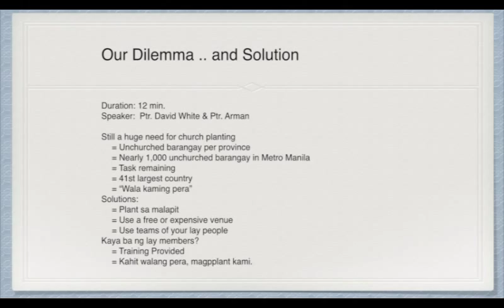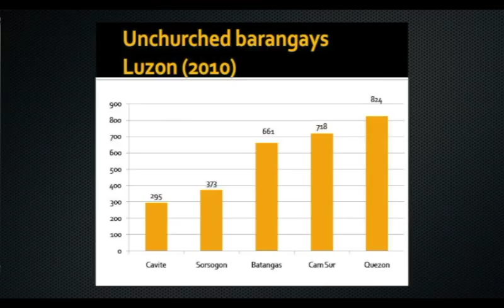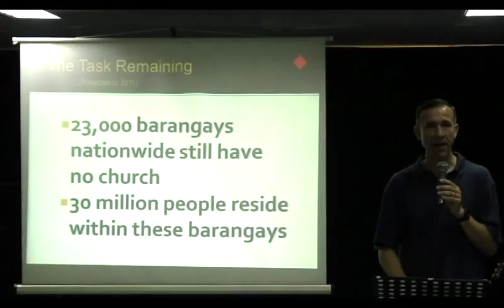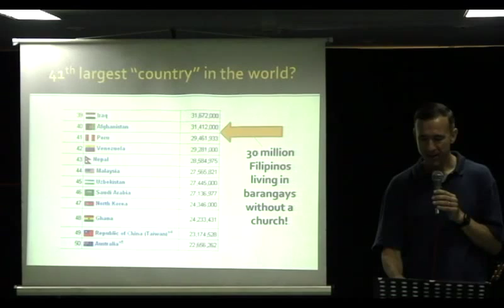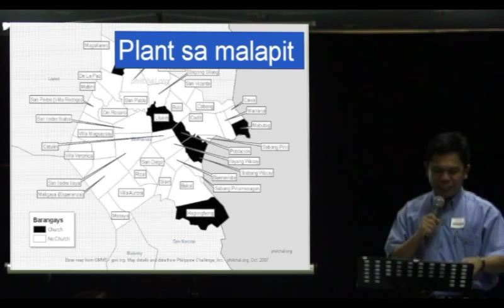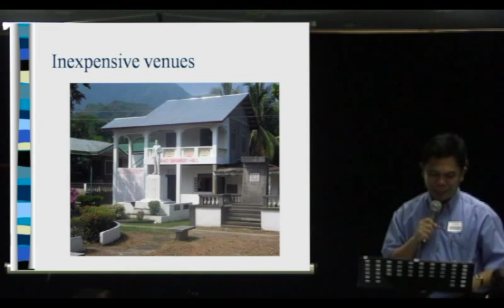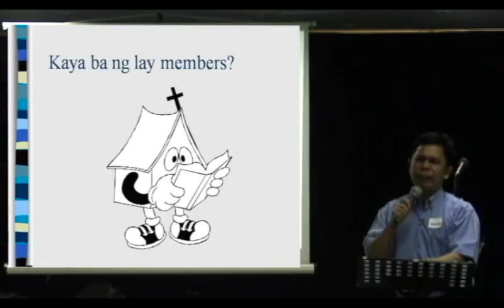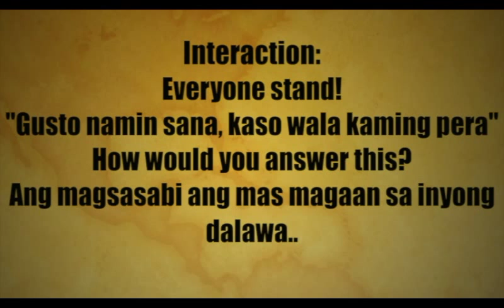T4T 01 1 2 Our Dilemma and solution